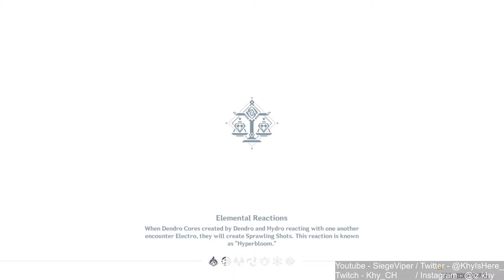TESTING OUR MAX ALL SETTINGS | New Sumeru Region! 100% [ Part 262 ] [HD MAX ALL SETTINGS]